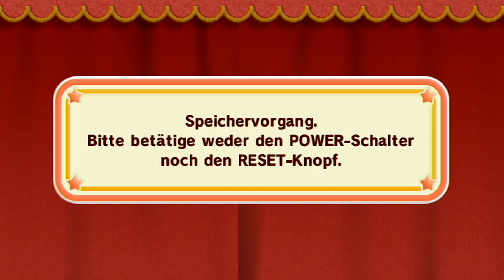Let’s Play Kirby und das Magische Garn [German] #21 - Der dunkle Ritter!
Wenn ihr mich noch extra supporten wollt, guckt doch mal in meinen Shops vorbei oder spendiert mir nen Kaffee!